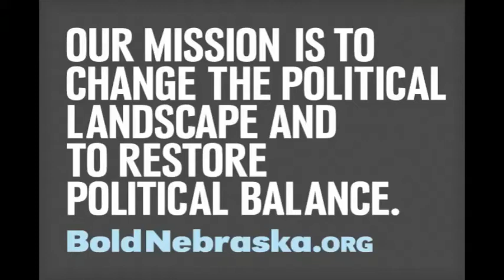Dr. Juanita Rice at LIncoln State Dept. Hearing, 09/27/11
Dr. Rice is a retired university professor who comes from a farming and working class background. She is opposed to the pipeline because of the destructive tarsands mining process.

"Then imagine yourself there, standing on a mountainous, toxic dam; in full hazmat protective gear, necessarily; inside your gas mask with tailing sands skidding across your goggles; and staring out at a poisonous tailings pond miles-long, no end in sight."